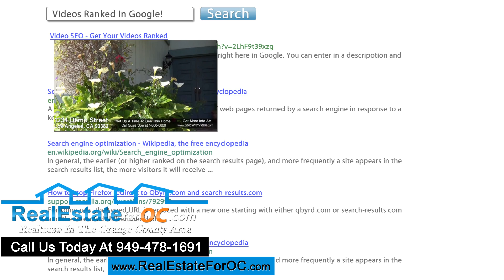Premier Orange County Real Estate Agents and Realtors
With a team of Orange County real estate agents and Realtors we strive to make our clients feel comfortable and confident during the home buying and selling homes. Whether you want to sell your home, buy a house or have any other real estate needs, our dedicated team of agents look forward to working with you. I work with a team of Realtors in the Orange County area. We specialize in cities including: Newport Beach, Irvine, Huntington Beach, Costa Mesa, Mission Viejo, Aliso Viejo, Laguna Beach, Laguna Hills, and all other Orange County cities.

At Real Estate For OC use the newest technology to give you an edge and make your home stand out. We strive to make the home buying and selling process fun, easy, simple, hassle-free and exciting for all our clients.

We would love the opportunity to work with you on your real estate needs. We know you have options when choosing a Realtor which is why we would love to help narrow down your search and bring the best agents to you! We at Real Estate for OC look forward to hearing from you and helping guide you through your real estate needs.

Orange County Realtor